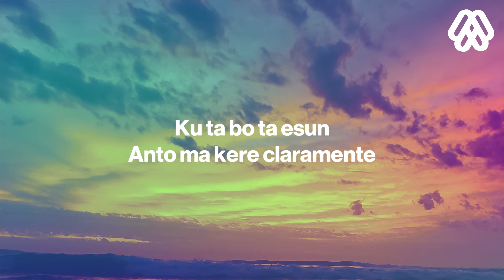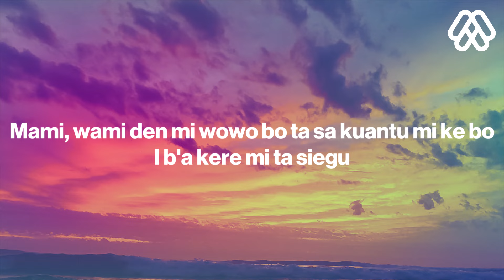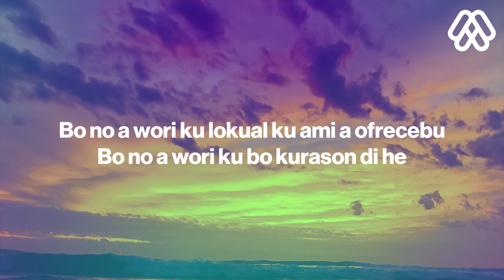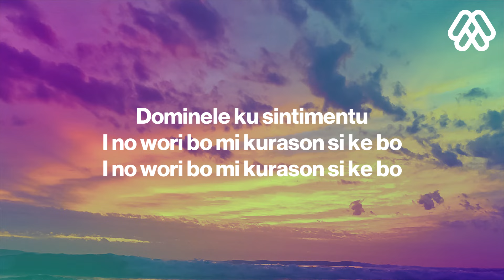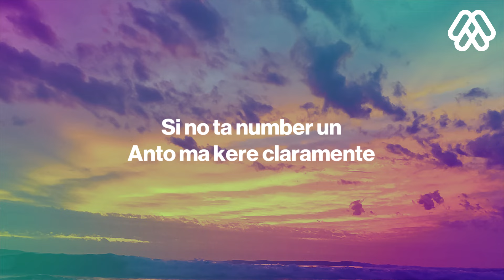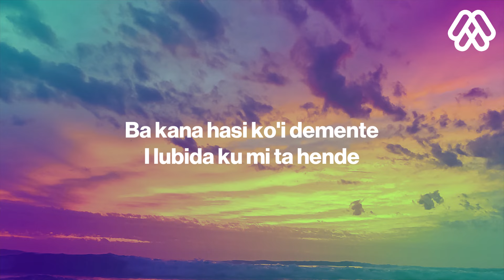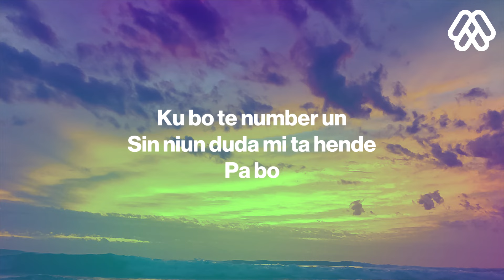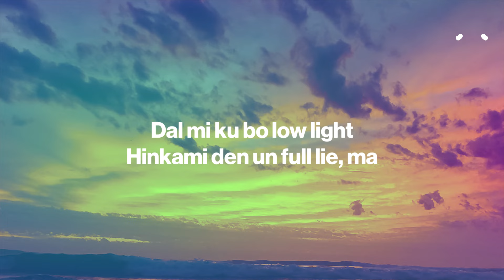Ir Sais - Claramente (Letra/Lyrics)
Ir Sais - Claramente
      Claramente - Ir Sais
⏬ Download / Stream:

🎤 Lyrics: Ir Sais - Claramente
[Intro]
Anto ma kere claramente
Kere claramente
Iri

[Refrain]
Ku ta bo ta esun
Ku bo te number un
Sin niun duda mi ta hende
Pa bo

[Pre-Chorus]
Dal mi ku bo low light
Hinkami den un full lie, ma

[Chorus]
Iri
Anto ma, anto ma
Anto mi sa ke ko ta serio

[Verse 1]
Mami, wami den mi wowo bo ta sa kuantu mi ke bo
I b'a kere mi ta siegu
Bo no a wori ku lokual ku ami a ofrecebu
Bo no a wori ku bo kurason di he
Bandona i seku
I pami biba sin bo ta pretu
Dominele ku sintimentu
I no wori bo mi kurason si ke bo
Bandona si seku
Bandona
Si no ta number un

[Pre-Chorus]
B'a dal mi ku bo low light
Hinkami den un full lie

[Chorus]
Iri

[Verse 2]
Ba kana hasi ko'i demente
I lubida ku mi ta hende
Mi por a mira e ko mas leu
Pero e ko'i tin mi confused
Mane Dios a pone pami
Esaki t'e amor pa bo feel e (Feel e)
Mi por a mire's kos mas leu
Pero e koi tin mi confused

[Refrain]
Pa bo

[Chorus]
Iri